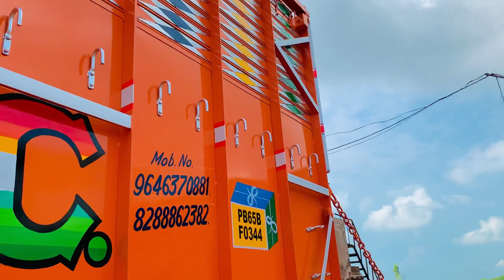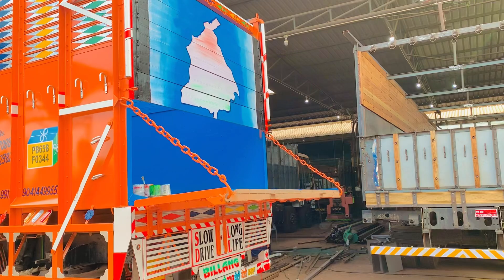TATA KI 4225 BS6 PHASE 2 MAI KHYA NHYA HAI